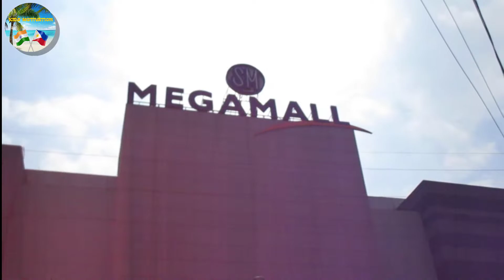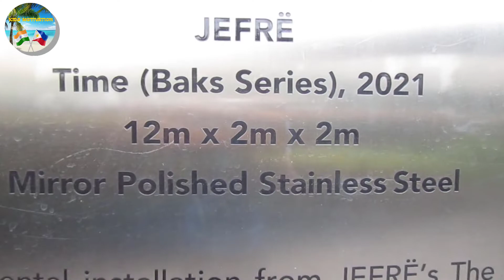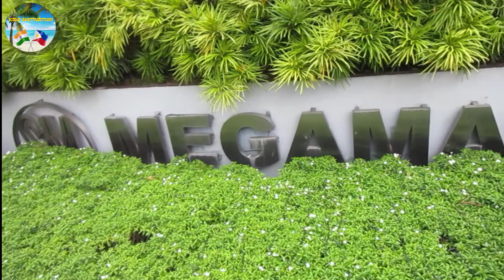Sm Mega Mall Tour inside and Outside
Hello Everyone :)

___________________________________________________________________________ Master of Pc